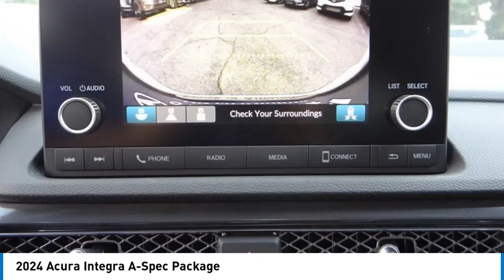2024 Acura Integra MONTEREY PARK ROSEMEAD EL MONTE MONTEBELLO LOS ANGELES A4006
2024 Acura Integra A-Spec Package

1700 W. Main St.

Looking for the right vehicle? Today could be your lucky day. this 2024 Acura Integra could be yours.